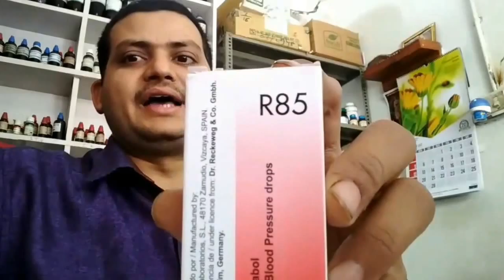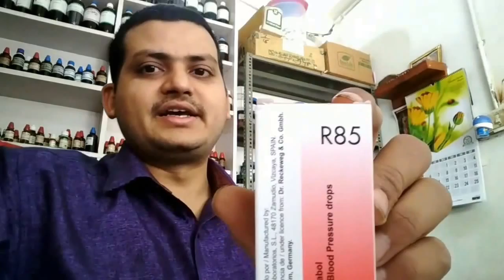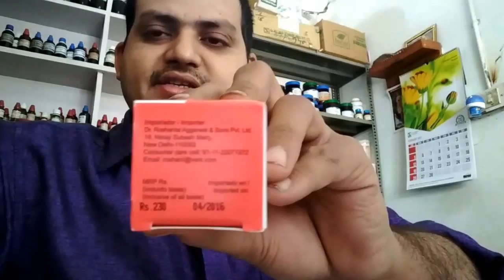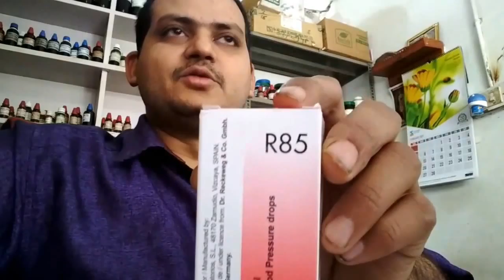homoeopathic medicine for high blood pressure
R85 drops is used in treatment for high blood pressure  since 105yr in homoeopathy  it is excellent remedy for high blood pressure
dose 10-15drop three times a day with some water
my clinic name si sai homoeopathic clinic located in birsinghpur pali pin code 484551
mob nu 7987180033 whatsapp only